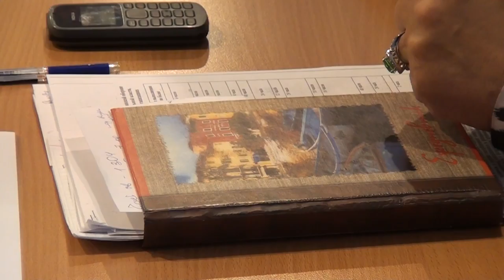Десна-ТВ: Плановое оперативное совещание у главы города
Во вторник в администрации глава города Андрей Шубин встретился на плановом оперативном совещании с председателями комитетов и руководителями муниципальных служб города.